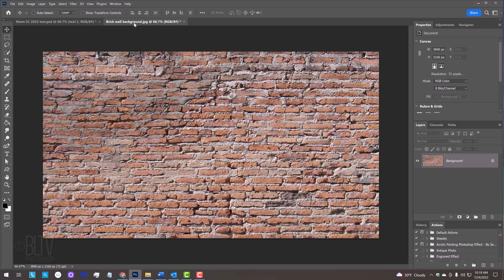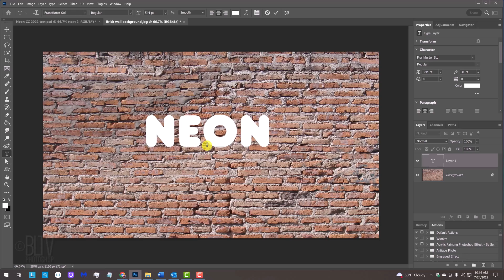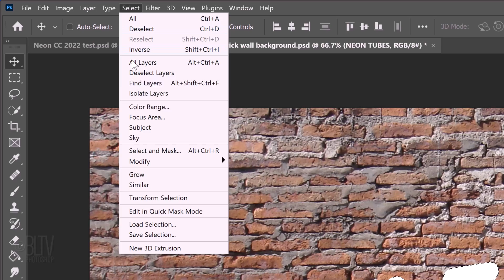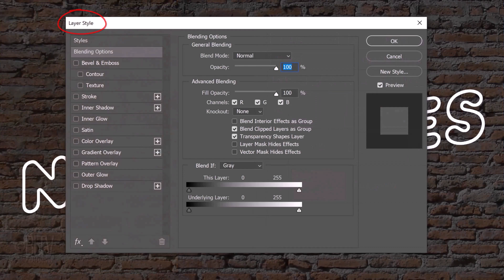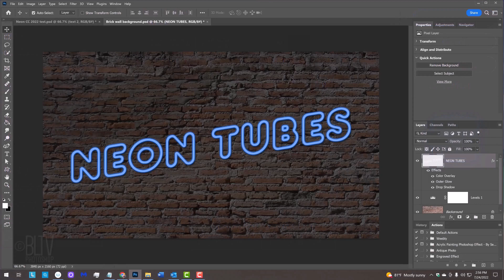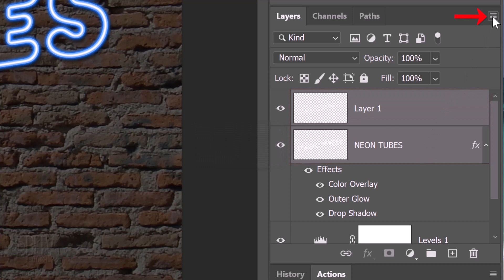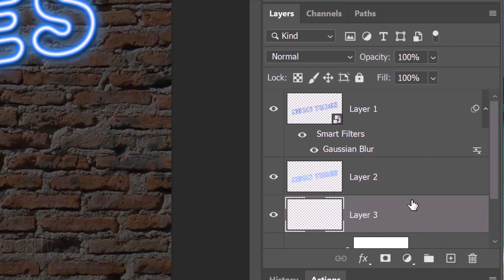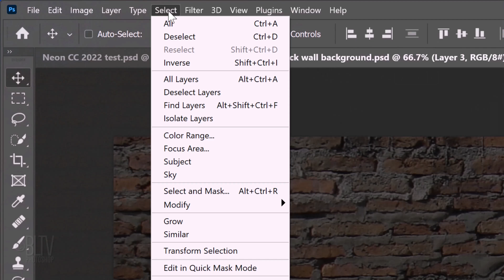Photoshop: How to Quickly Create the Look of a NEON SIGN!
Photoshop CC 2022 tutorial showing how to quickly transform text into a neon sign.